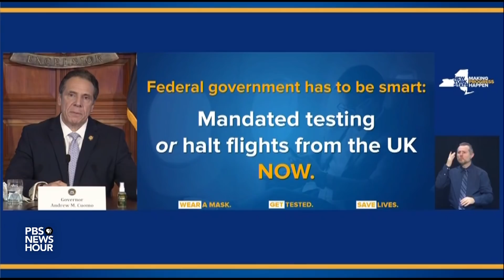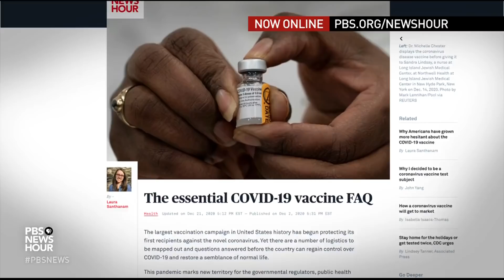Fauci says travel ban may be 'premature' in light of coronavirus mutation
Shipments of the new Moderna vaccine began arriving Monday in the U.S., with more than 6 million doses expected by the end of the week. But that news was almost overshadowed by fears of a mutation in the coronavirus, which has led to lockdowns and closed borders in Europe. Judy Woodruff spoke with Dr. Anthony Fauci, head of the National Institute of Allergy and Infectious Diseases, to discuss.